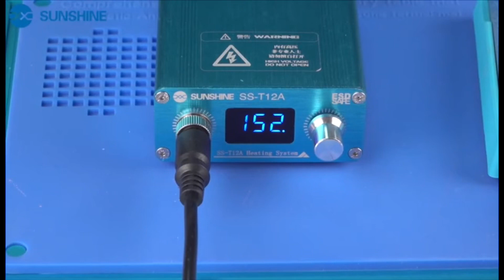Sunshine SS-T12A-N11 Heat Mold for iphone 11/11pro/11 pro max